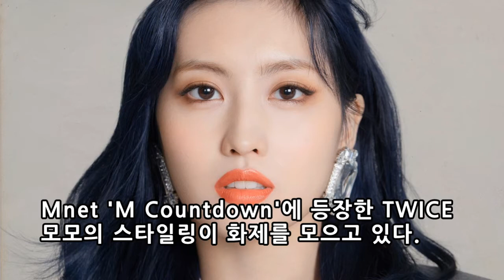2020년11월1주K-POP NEWS BEST 7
◆ 2020년11월1주（10월29일～11월4일) K-POP NEWS BEST 7

7. 채영이를 예뻐하는 TWICE 미나
6. 오프닝 요정! TWICE 사나, 쯔위, 나연
5. BLACKPINK의 춤을 추는 IZONE 사쿠라
4. 움직이는 마네킹? TWICE 모모
3. NCT YUTA와 SHOTARO가 팔씨름을 한 결과
2. 갈비뼈가...TWICE 쯔위
1. TWICE 사나의 복근 화제